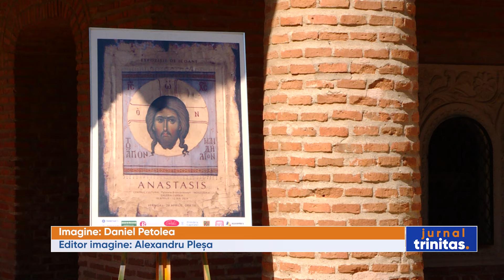Expoziția de icoane „Anastasis”-Propovăduire a Evangheliei prin imagine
La Galeria Cuhnia a Centrului de Cultură „Palatele Brâncoveneşti de la Porţile Bucureştiului”-Mogoșoaia a fost vernisată, ieri, expoziția „Anastasis”. Evenimentul se află la cea de-a patra ediție, iar icoanele aparțin unor pictori consacrați în arta iconografică de tradiție bizantină. Ca în fiecare an, în expoziție sunt incluse și lucrări ale unor monahi din Sfântul Munte Athos.